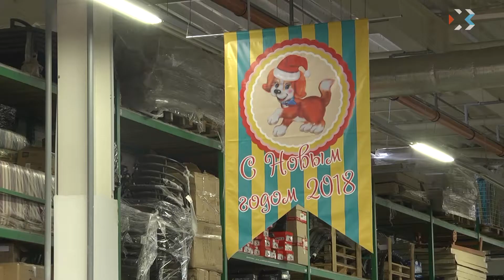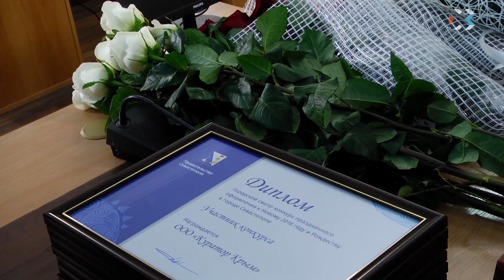В Севастополе наградили победителей конкурса оформления города к Новому году и Рождеству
Правительство города приглашает севастопольцев к совместной работе над многими проектами. Один из них завершен на прошлой неделе — подведены итоги городского конкурса на лучшее праздничное оформление фасадов, витрин, прилегающих территорий и внутренних помещений в новому 2018 году и Рождеству Христову. В конкурсе приняли участие предприятия и предприниматели, государственные учреждения. Авторы лучших вариантов новогоднего оформления награждены.